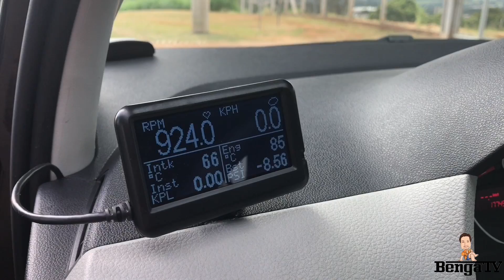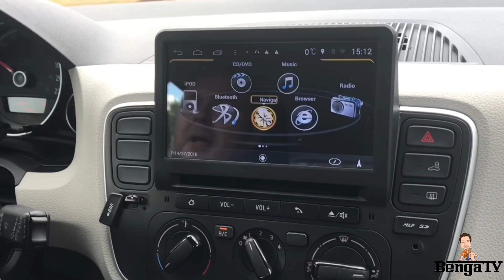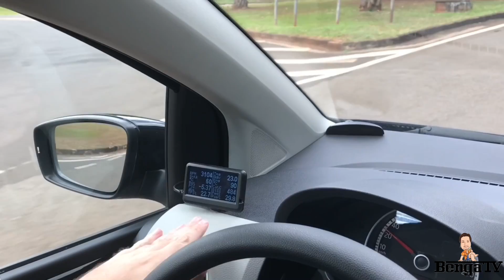PROJECT CAR - UP GTI INTERCOOLER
Mandamos 3 vídeos por semana!

Se você quiser ser nosso parceiro, entre em contato com a gente, em alguma rede social:

Fique ligado em nosso canal, um abraço!